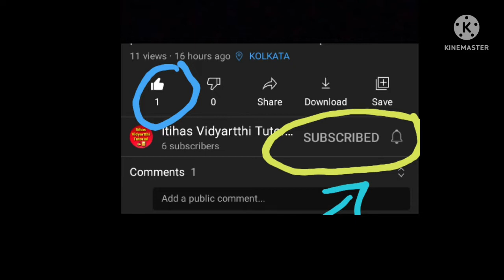|HS HISTORY 2nd Chapter MCQ|উচ্চমাধ্যমিক ইতিহাস ২য় অধ্যায় MCQ |@itihasvidyartthitutorial5870 |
Today we will discuss about the History 2nd Chapter MCQ in Bengali Version. The Question is Very Important for HS Examination 2022-23 We will Provide you the best Note of this. We will show the Note in our Vedio. You can take Screenshots or Download the pdf of the Note from our given Link 👇🏻👇🏻👇🏻

Hii, I'm Nandita Das, আজকে তোমাদের সাথে ইতিহাসের দ্বিতীয় অধ্যায়ের  MCQ র ব্যাপারে আলোচনা করবো যেটি  উচ্চমাধ্যমিক 2022-23 এর জন্য খুব Important, তোমরা চাইলে উপরে দেওয়া Link থেকে Note টি Download করে নিতে পারো👆🏻👆🏻👆🏻 অথবা Vedio থেকে Screenshort নিয়ে নিতে পারো।